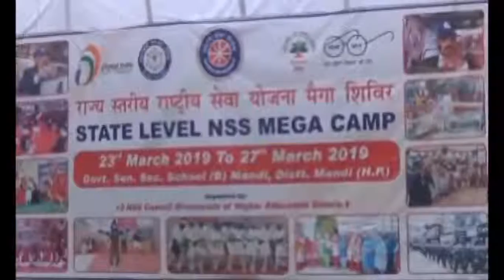युवा शक्ति के व्यक्तित्व विकास हेतु एनएसएस एक सक्रिय कार्यक्रम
राष्ट्र की युवा शक्ति के व्यक्तित्व विकास हेतु राष्ट्रीय सेवा योजना एक सक्रिय कार्यक्रम है जिसके तहत विभिन्न गतिविधियों में भाग लेने वाले विद्यार्थी समाज के लोगों के साथ मिलकर समाज हित के कार्य करते हैं।